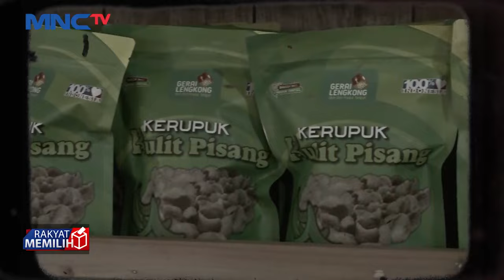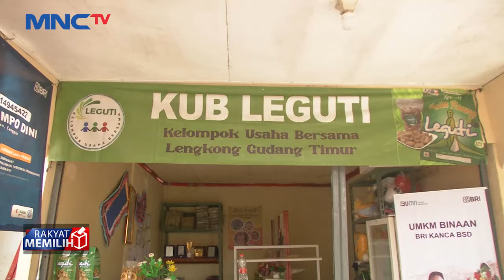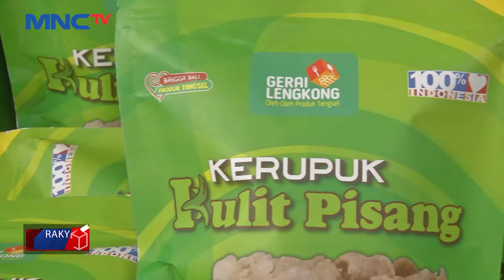Kelompok Ibu Rumah Tangga di Banten Olah Kulit Pisang Jadi Kerupuk - LIP 08/12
Saksikan info berita terkini di:
Lintas iNews Pagi: Senin – Sabtu Pukul 04.20 WIB
Lintas iNews Siang: Senin – Jumat Pukul 11.30 WIB
Lintas iNews Malam: Senin – Sabtu 00.30 WIB
Lintas iNews: Setiap Hari 09.00 | 10.00 | 13.00 | 14.00 | 15.00